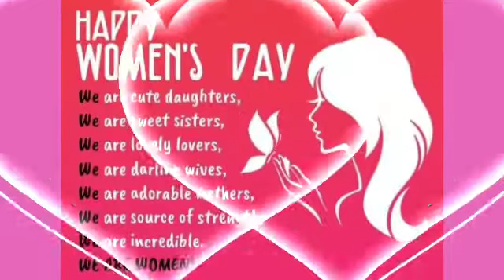শ্রীমতির দরবার / নারী দিবস / কবিতা পাঠ / মিতা রায়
নারী দিবস উপলক্ষে সাংস্কৃতিক প্রতিযোগিতা